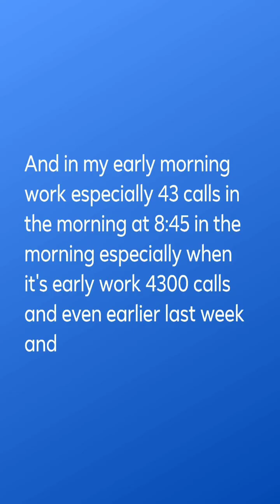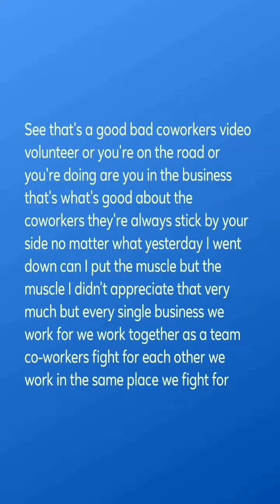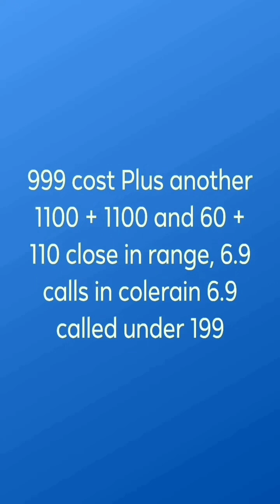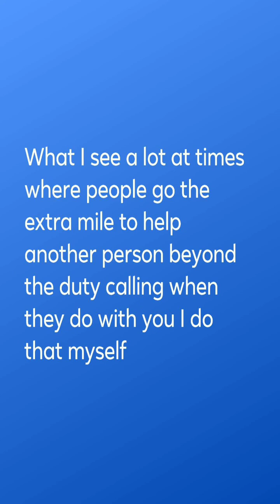August 1, 2024